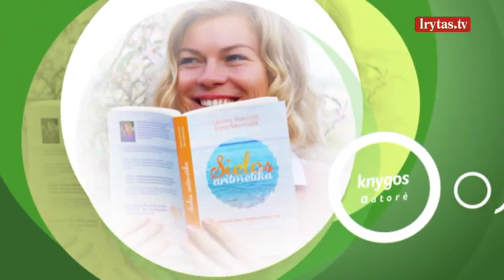Asmeninių pokyčių gidė paaiškino, kas yra savirealizacija ir kaip to pasiekti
Lrytas.tv laidos „Kelionė į save“ vedėja ir asmeninių pokyčių gidė Leonora BeYou kviečia pasigilinti į save ir rasti sprendimus į kylančias asmenines bėdas. Šįkart daugelį įkvepianti moteris pataria, kaip realizuoti save.